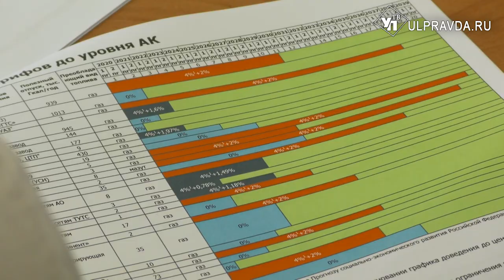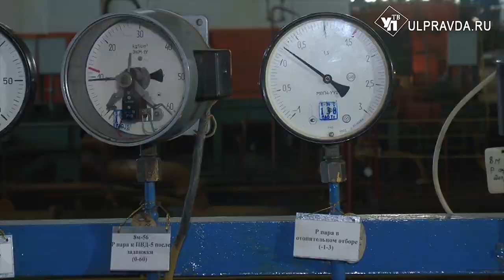Первые в европейской России. Ульяновск перейдет на новый метод расчета тарифов на тепло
С 2020 года Ульяновск переведут на альтернативную котельную. Представители администрации, правительства и компании ПАО «Т Плюс» провели встречу «без галстуков», пригласив журналистов. Обсудили переход Ульяновска на альтернативную котельную. Дискуссия получилось жаркой – многих до сих пор интересует вопрос – как новинки в теплоэнергетике повлияют на жизнь ульяновцев, а главное повысятся ли тарифы.